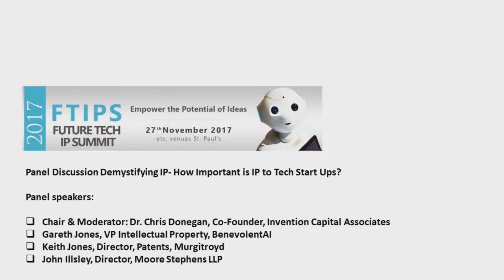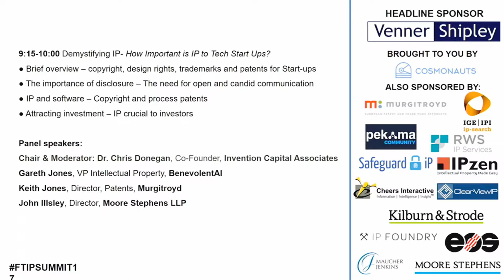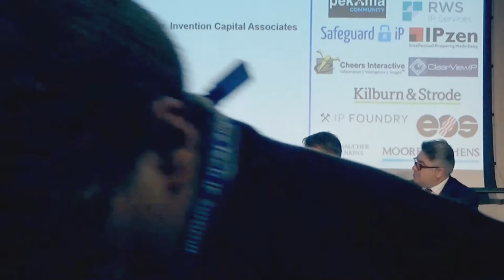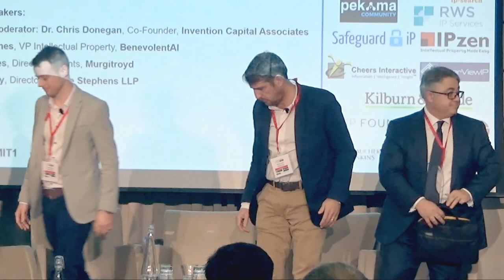Demystifying IP- How Important is IP to Tech Start Ups?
• Brief overview – copyright, design rights, trademarks and patents for Start-ups
• The importance of disclosure – The need for open and candid communication
• IP and software – Copyright and process patents
• Attracting investment – IP crucial to investors

Panel speakers:

Chair & Moderator: Dr. Chris Donegan, Co-Founder, Invention Capital Associates
Gareth Jones, VP Intellectual Property, Benevolent AI
Keith Jones, Director, Patents, Murgitroyd
John Illsley, Director, Moore Stephens LLP

From our Future tech IP Summit, held in London on the 27th November 2017 .

Watch this series of expert speakers and panelists with topics to help:

Update your IP management practices through technology
Understand the best techniques in commercialisation of soft and hard intangible assets
Find the latest IP theft protection applications
Set your legal IP affairs accurately
Build a bridge between your R&D and IP departments
Learn how to use IP as a collateral when borrowing